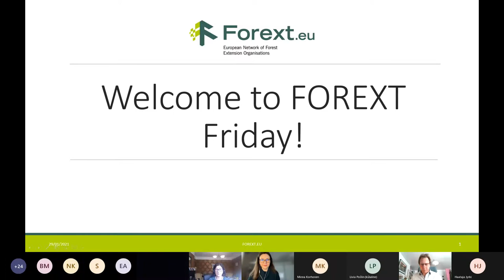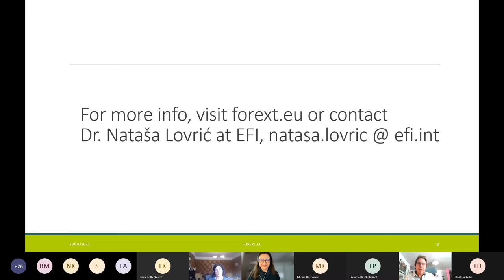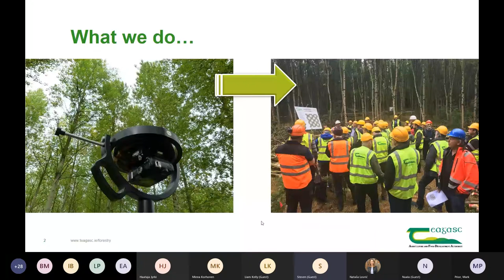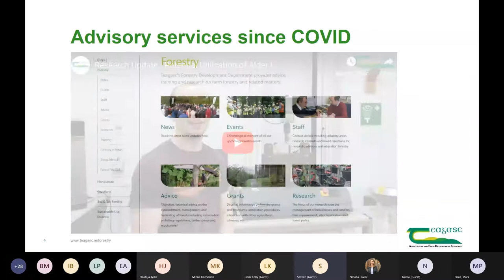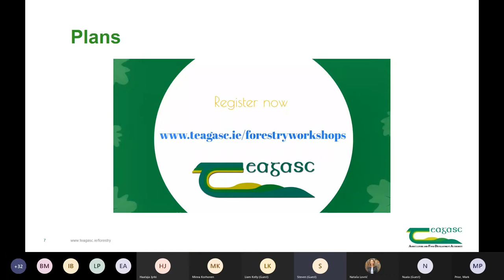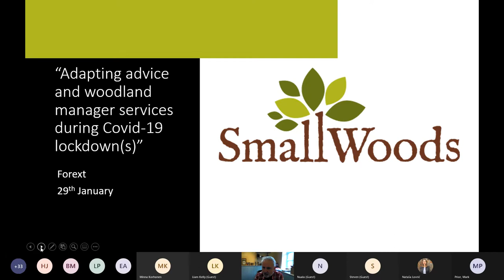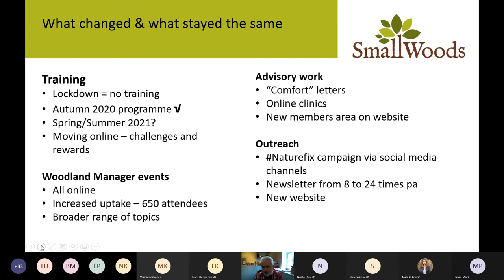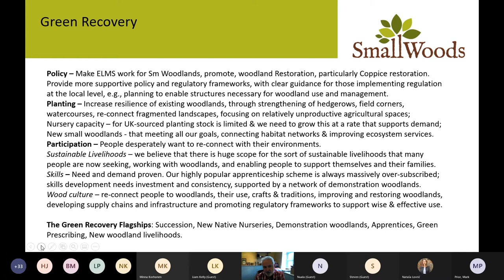FOREXT Friday: Adapting extension activities in the context of COVID-19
Adapting extension activities in the context of COVID-19
In our first FOREXT Friday, we were happy to welcome  Steven Meyen from Teagasc, who talked about adapting extension activities in the context of COVID 19. We also heard from Ian Baker, who works with smallwoods.org.uk. Nuala Ní Fhlatharta from Teagasc and Mark Prior from Forestry Commission were facilitating the discussion.
FOREXT is the European Network of Forest Extension Organisations. More info at forext.eu

Intro to FOREXT by Mark Prior, Forestry Commission 00:15
Intro to the webinar topic by Nuala Ní Fhlatharta, Teagasc 04:48
Adapting to a new (virtual) realityForestry advisory services during COVID-19, Steven Meyen, Teagasc 09:30
Adapting advice and woodland manager services during Covid-19 lockdown(s),  Ian Baker, Smallwoods 26:14
Discussion 41:50